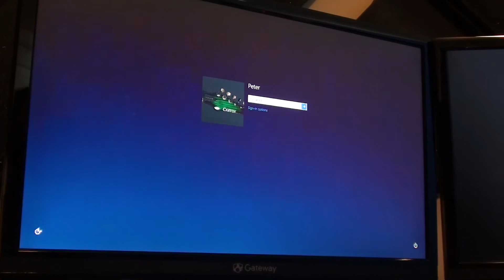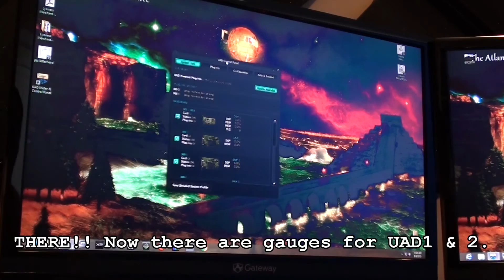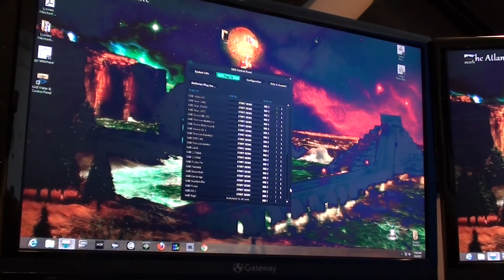UAD-2 SOLO Install (Part 3): Install of Card and Software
Hey guys, I install the newly unboxed UAD-2 SOLO card into an open PCI-E slot in my DAW.. and then proceed to setup the software. Keep in mind the software install is USUALLY best done from the CD included in the box. I went a different route as I explain in the video due to me not wanting to DISABLE my UAD-1 cards YET.  I'm basically INSTALLING an OLD version of the UAD software which SUPPORTS BOTH UAD1 and UAD2 platforms. The new software ONLY supports the UAD-2 cards.

Once all the software and hardware installation is done you have to go online to UA's website to register your card and authorize your plugins. That part is actually easy if you FOLLOW the install from the included CD. I didn't do that due to my situation... I did all that AFTER the video was done.

Thanks for stopping by and checking out this series!! Rock on guys!!
Peter